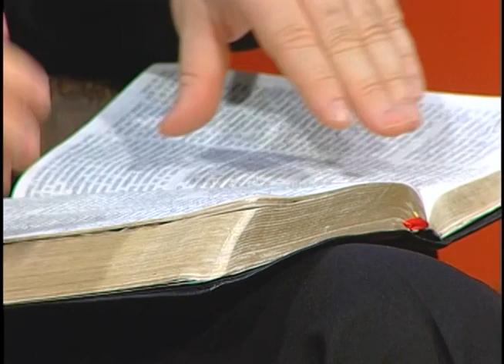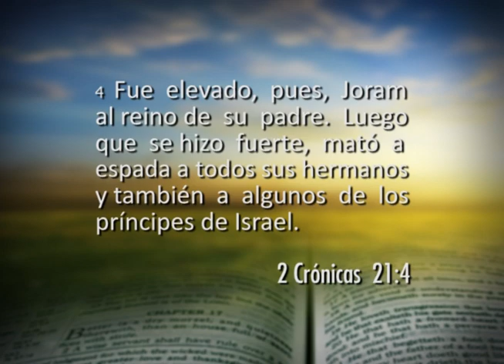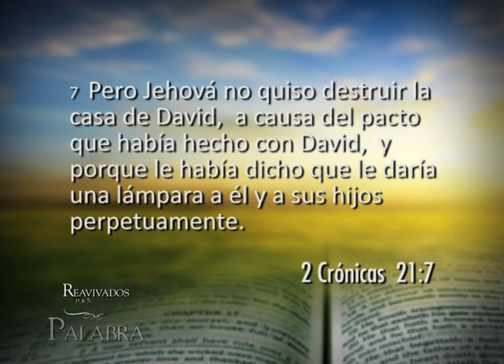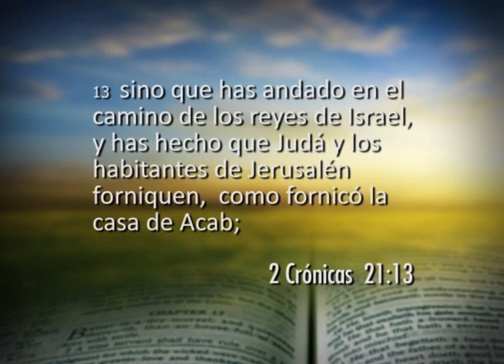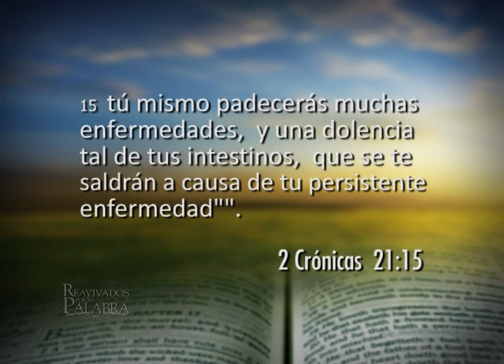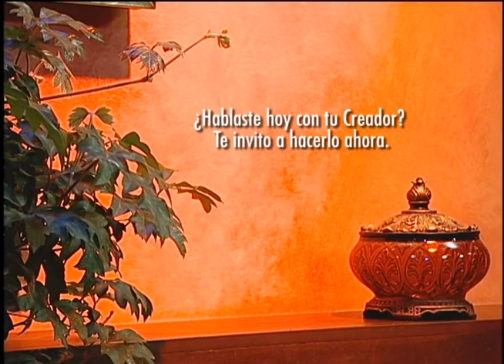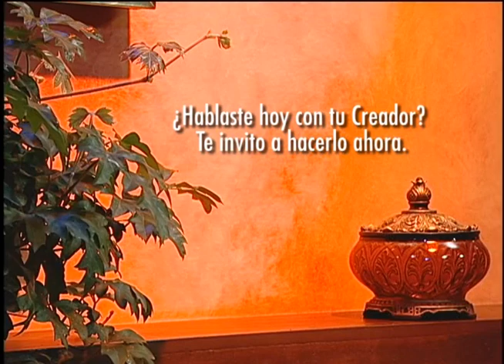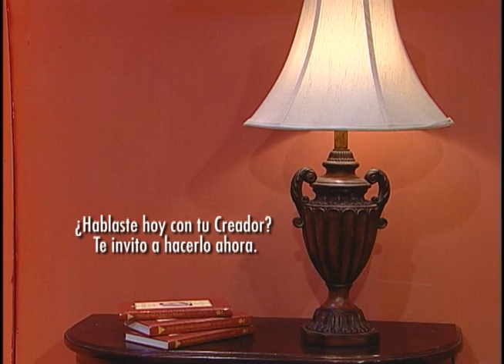Segundo Cronicas 21 - Joram, rey de Judá y El profeta Elías reprende a Joram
09 de Mayo de 2013
TV Nuevo Tiempo